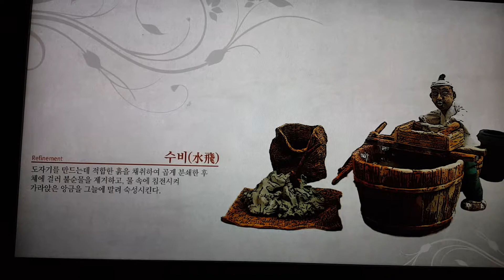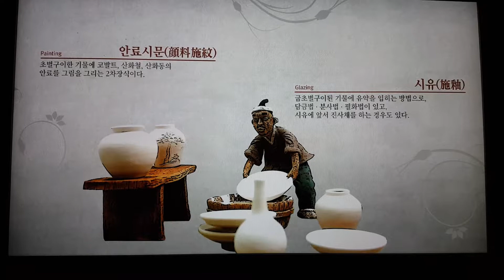도자기 제작과정 도자기만들기 기초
nara_story